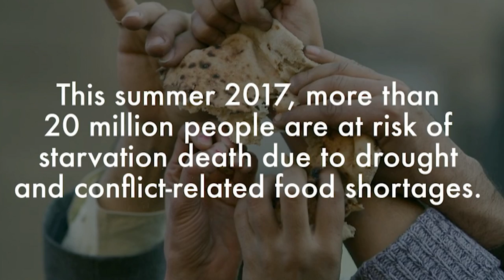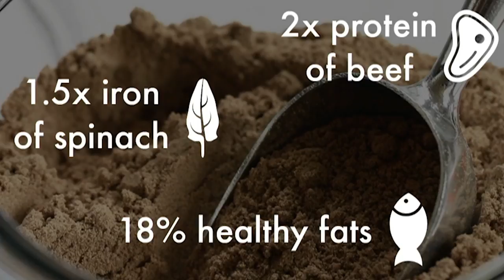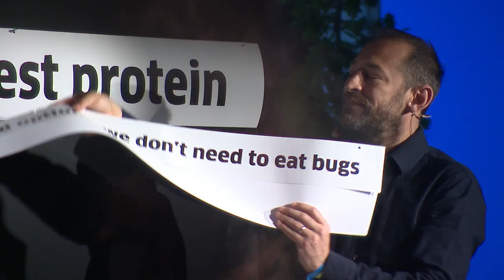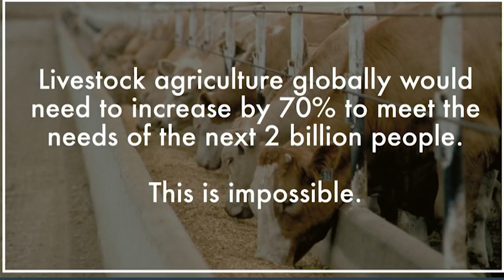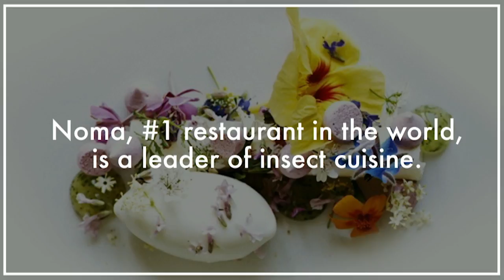A Tasty Revolution to Fight Climate Change | Megan Miller at Brain Bar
Why are bugs important? Could crickets be the solution to food shortages in the future? How can we get around the stigma that eating insects is gross? Megan Miller, co-founder of Bitty Foods reveals the revolutionary idea of why insects are the best sustainable source of protein for humans.